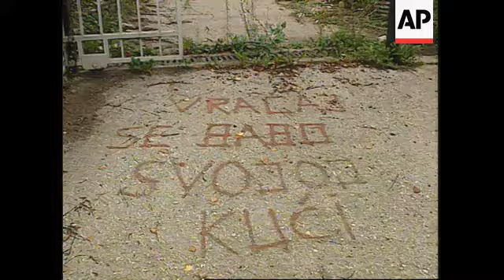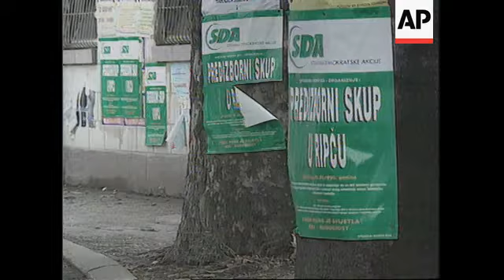BOSNIA: WAR CRIMES TRIAL OF FORMER MUSLIM LEADER FIKET ABDIC BEGINS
(4 Sep 1996) Bosnian/Serbo-Croat/Nat
The war crimes trial has begun for separatist Muslim leader Fikret Abdic in Bihac in northwestern Bosnia.
During the war in Bosnia, Abdic pushed for an \"Autonomous Region of West Bosnia,\" pitting Muslim against Muslim in the process.
He's also a candidate for presidential elections, to be held September 14.
The wounds of war run deep in Bihac, a town that became a flashpoint in the war in Bosnia.
Muslims fought Muslims here, as separatist leader Fikret Abdic campaigned for an independent enclave in northwestern Bosnia.
Now, he's being called on to stand trial for high treason, although he won't attend -- he's currently residing in Croatia.
Witnesses are being called to testify on charges that Abdic led attacks against civilian targets and imprisoned civilians in concentration camps during the Bosnian conflict.
Abdic, who is leading his presidential campaign from Croatia, is loathed by government loyalists for his attempt to carve out an independent enclave in northwestern Bosnia.
But the millionaire tycoon turned military commander insists he enjoys wide support in the region.
His supporters affectionately call him \"Babo,\" Bosnian for \"Papa.\"
SOUNDBITE: (in Bosnian)
\"I already said last year that I will participate in the elections and that I will win the elections again.\"
SUPERCAPTION:  Fikret Abdic, leader of DNZ
Yet rebel Muslim soldiers and their families dare not return to Bosnia for fear of reprisals.
Abdic's formerly luxurious home in the town of Velika Kladusa is now a burned out wreck.
Outside the gates someone has scrawled  the words \"Babo, come back to your home.\"
But the charges against him suggest he will not be welcome home for some time.
SOUNDBITES: (Bosnian)
\"In the area of Velika Kladusa Fikret Abdic has organized concentration and detention camps, such as Drmeljevo and some others as well. At least five thousand civilians have been detained in those camps.
SUPERCAPTION: Sacir Alagic, High Court Judge
Bosnian prosecutors accuse him of ordering indiscriminate shelling of residential areas, in which 124 civilians were killed and 345 others injured.
SOUNDBITES: (Bosnian)
\"The shelling of civilian targets caused death of dozens of people and wounded hundreds of civilians.\"
The trial here may be little more than a gesture.
The international war crimes tribunal in the Hague has yet to indict Abdic.
Still, Bosnian authorities are saying that they will arrest Abdic if he enters the country, which would place him in a curious position if he should, by chance, win the presidential election.